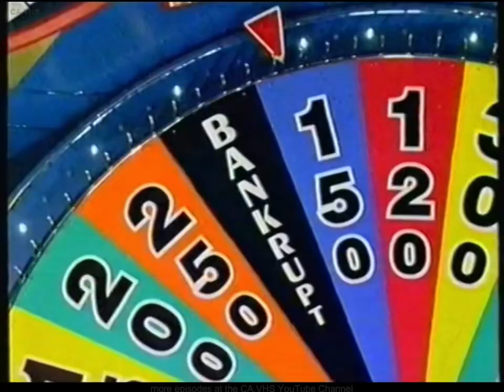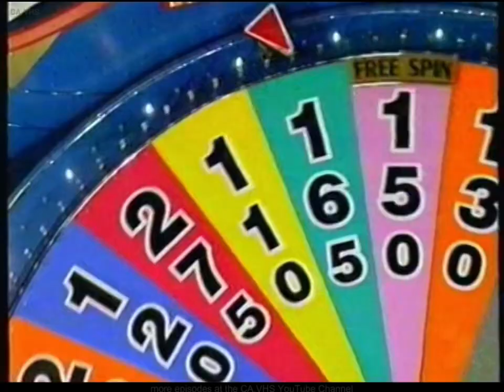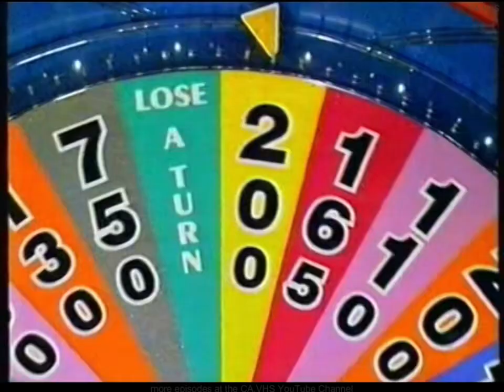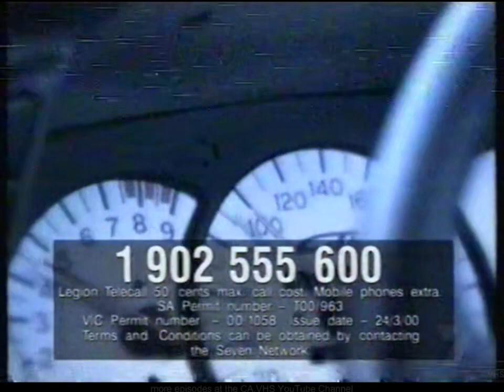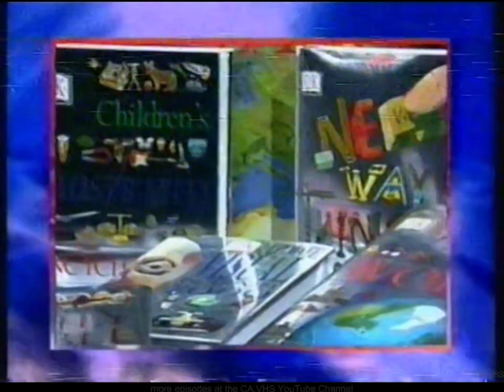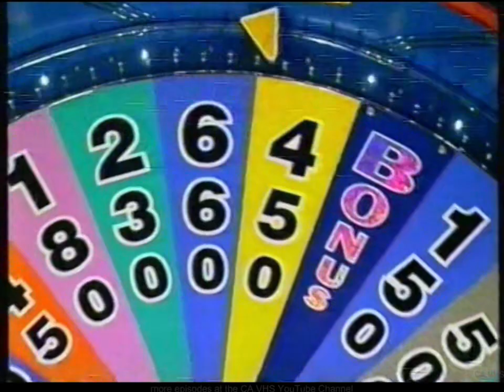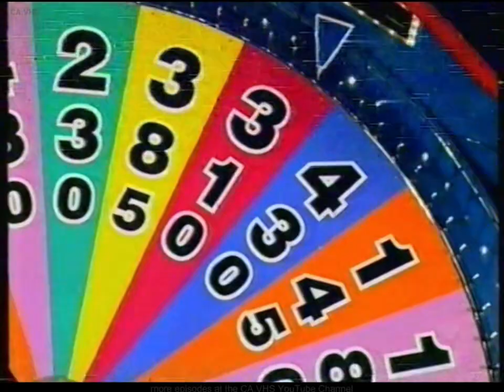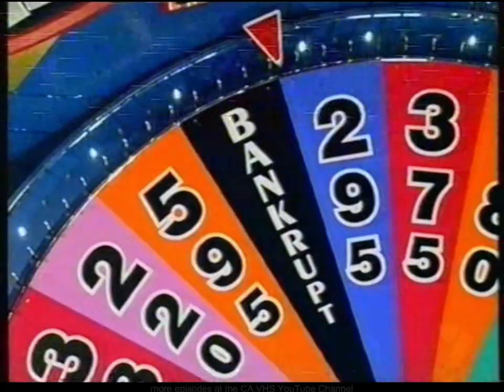Wheel Of Fortune (Australia) - S2000E0405 - Daniel Ben Chris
Contestants Daniel Ben Chris